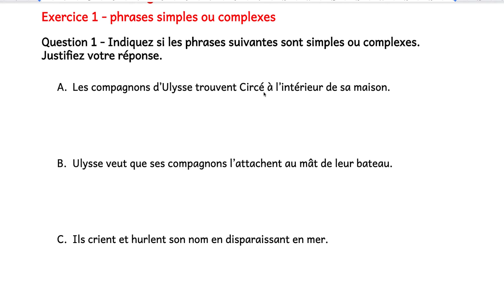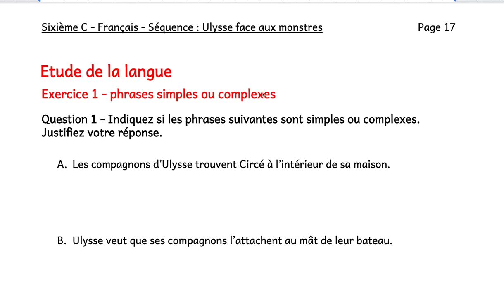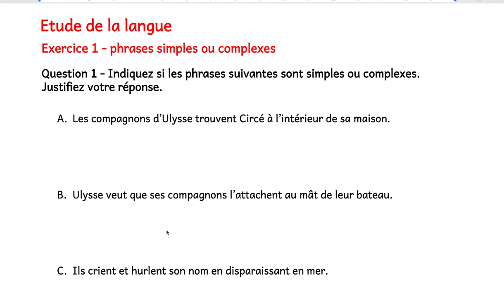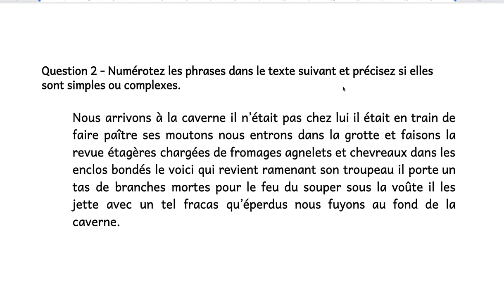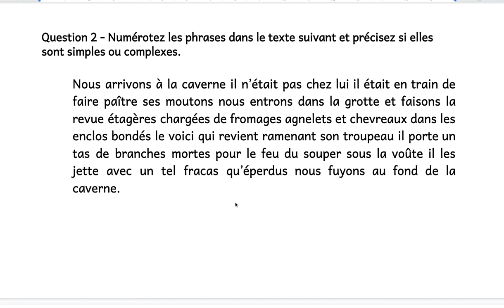6e C - consignes - mardi 5 mai